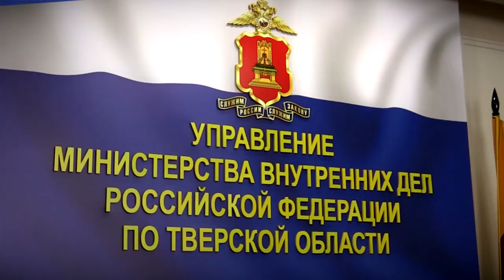Профилактика краж автомобилей